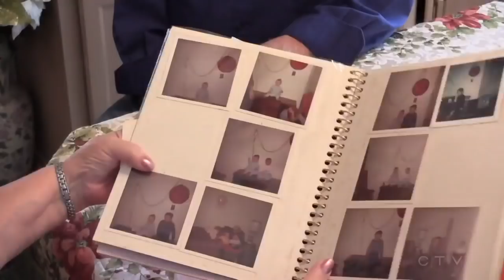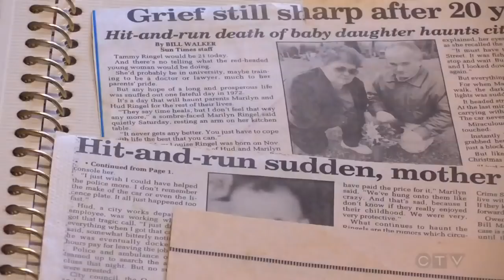Ontario cold case remains unsolved after 45 years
An Owen Sound, Ont. couple is still searching for answers 45 years after their child was killed in a hit-and-run. CTV Barrie's Roger Klein reports.